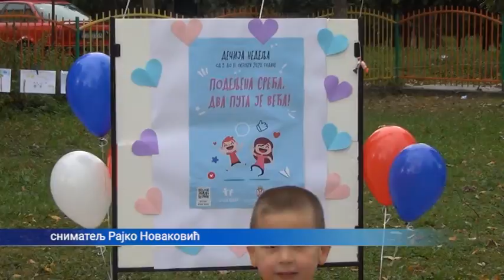Decija nedelja 5.10.2020.